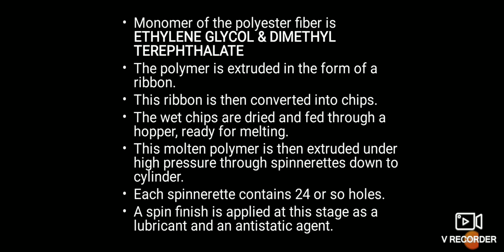FIBER SCIENCE AND YARN MANUFACTURING UNIT II MODULE 5